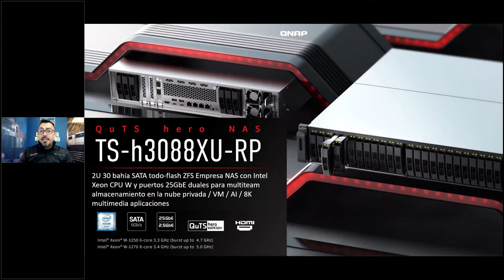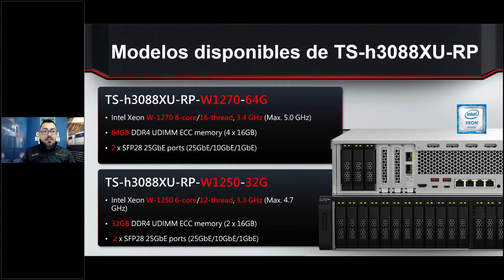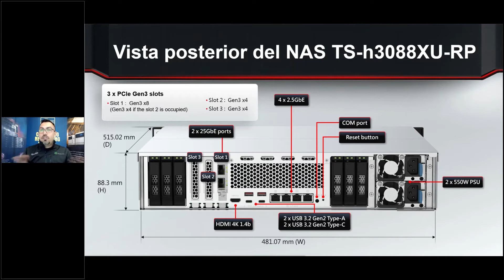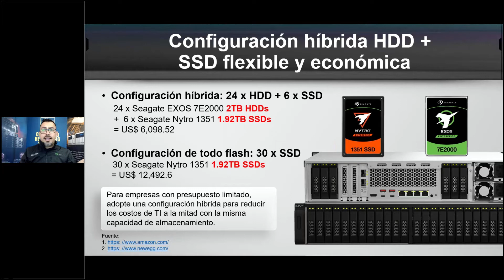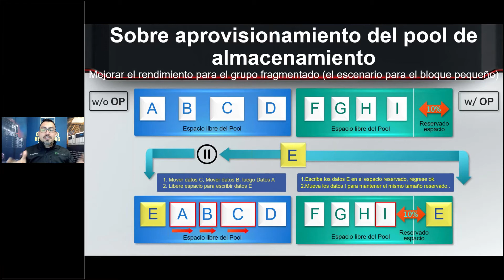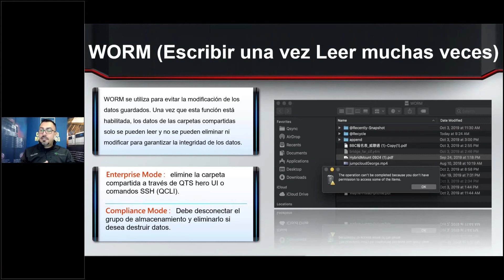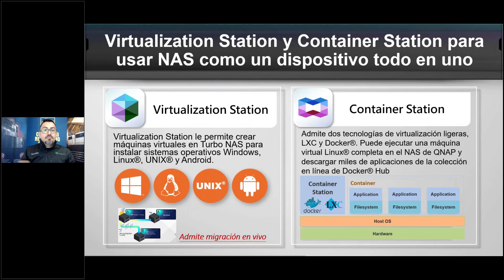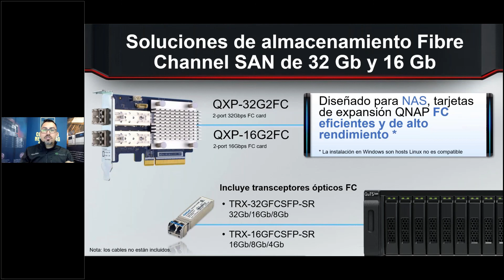TS-h3088XU-RP QNAP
Modernice su TI utilizando el almacenamiento all-flash basado en ZFS y listo para 25 GbE con alto rendimiento, alta capacidad y baja latencia

El TS-h3088XU-RP de montaje en bastidor 2U proporciona una solución de almacenamiento todo flash rentable para abordar aplicaciones empresariales sensibles a la latencia y con uso intensivo de E / S. Con 30 bahías de unidad para SSD SATA de 6 Gb / s de 2,5 pulgadas, SmartNIC SFP28 de doble puerto integrado de 25 GbE, cuatro puertos LAN de 2,5 GbE, capacidad de expansión PCIe y una capacidad de almacenamiento a escala de petabytes, el TS-h3088XU-RP satisface sin concesiones demandas de rendimiento en virtualización, centros de datos modernos, aplicaciones híbridas / multinube, tareas de respaldo / restauración de misión crítica y servidores de archivos que permiten miles de conexiones simultáneas. El sistema operativo QuTS Hero cuenta con tecnologías de reducción de datos ZFS y optimización de SSD para obtener el máximo rendimiento, vida útil y eficiencia de sus inversiones en SSD.